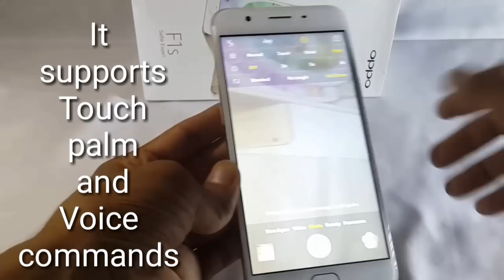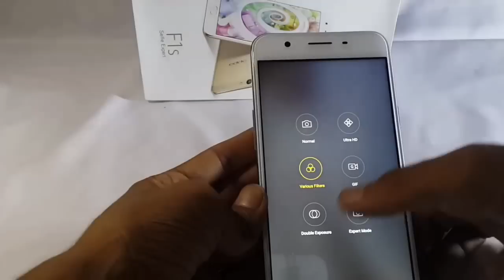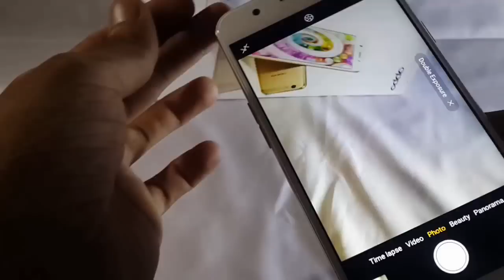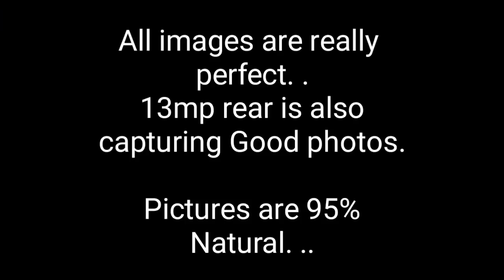Oppo F1s Selfie Expert Camera Review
Oppo F1s Camera Review.

Camera Specifications.
Rear Camera- 13 mp with LED Flash, f2.2
Front Camera- 16 Mp, f2.0